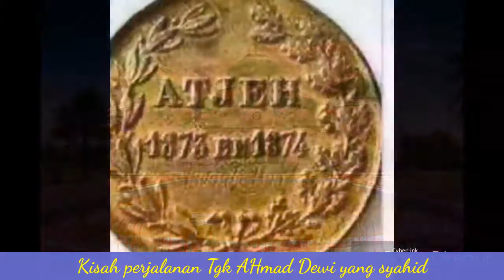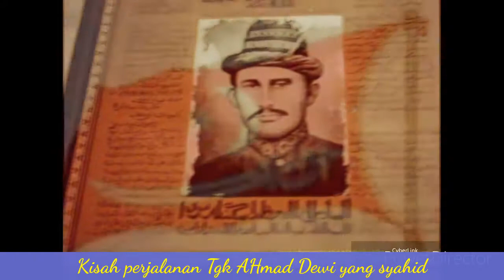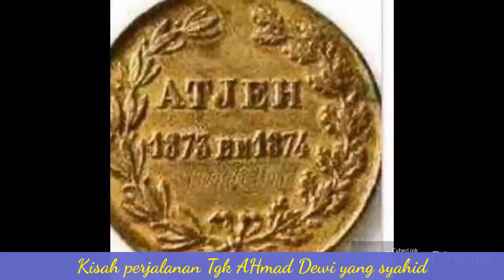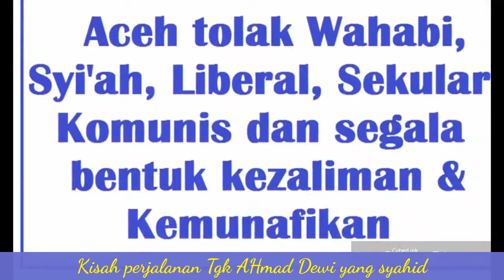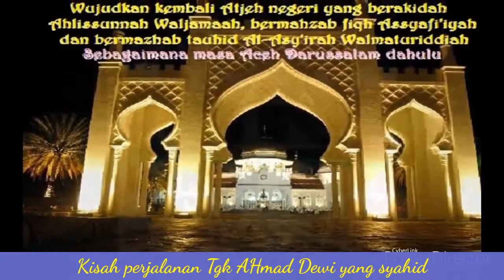Kisah Perjalan Tgk. Muhammad Dewi - Ulama Muda Aceh